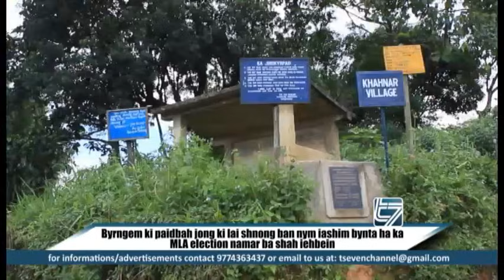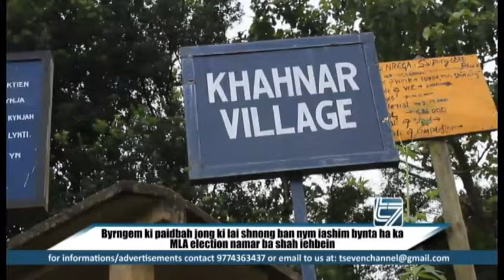Byrngem ki paidbah jong kilai shnong ban nym iashim bynta ha ka MLA election namar ba shah lehbein